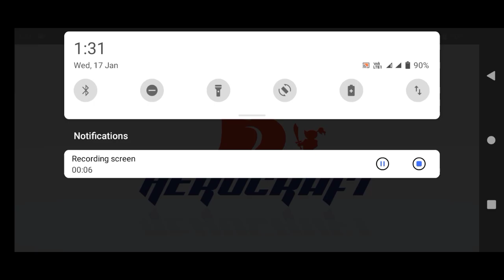Tempest Pirate Action RPG - Android GamePlay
Tempest Pirate Action RPG Offline Best Graphics Game|Raza Gaming 1.7
game
gamexpro
gamerfleet
game cartoon
game of thrones season 1
Game download
game pubg wali
game like free Fire